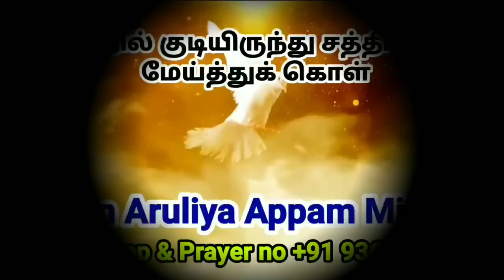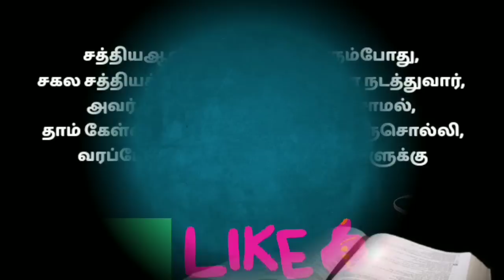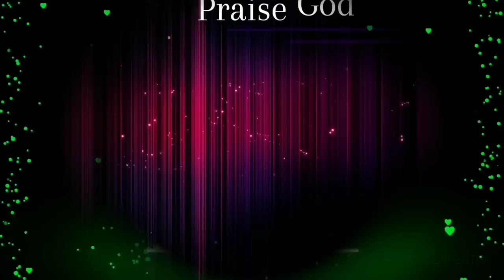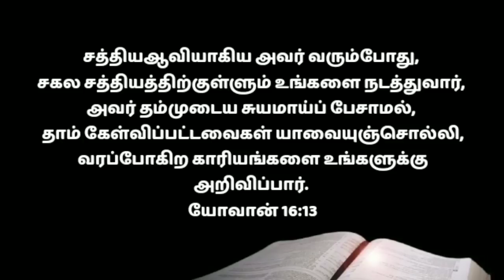தினமும் கேளுங்கள் தூங்குவதற்கு முன் இரவு ஜெபம்/listen everyday night prayer/night prayer in tamil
Listen before going to bed on how to pray every night in this video!  In this video we meditate on the Bible verse daily about how to pray before going to bed!  Listen to the night prayer in this video for peace and freedom from sickness!  Listen to this prayer to sleep peacefully!  Night Prayer for the Blood Protection of Jesus Christ is for you every day!  Listen to the night prayer every day!  Night Scripture Meditation and Prayer Listen Everyday!  Bible Verses Night Time!

இந்த வீடியோவில் தினமும் இரவு ஜெபம் செய்வது எப்படி என்று பார்ப்போம். இரவு ஜெபத்தில் கேட்கவேண்டிய விதம் பற்றி இந்த வீடியோவில் அறிந்து கொள்ள முடியும். இரவு ஜெபத்தில் நன்றி எப்படி செய்வது. எப்படி ஜெபிக்க வேண்டும் என்பதைப்பற்றி. இரவு தூங்குவதற்கு வழி என்பதை பற்றி. இரவு தூங்க என்ன செய்வது. இரவு நேர ஜெபம் எப்படி ஜெபிப்பது. தினமும் தூங்கும் முன் இரவு பாதுகாப்பு ஜெபம் கேளுங்கள். ஒவ்வொரு இரவும் ஜெபத்துடன் தூங்கும் போது உங்களை பாதுகாக்கிறர்

Prayer :
Welcome to Devan Aruliya Appam Ministry Channel
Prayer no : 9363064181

nighttime prayer in tamil
nighttime prayers for peaceful sleep
nighttime prayers before bed
nighttime prayers for protection